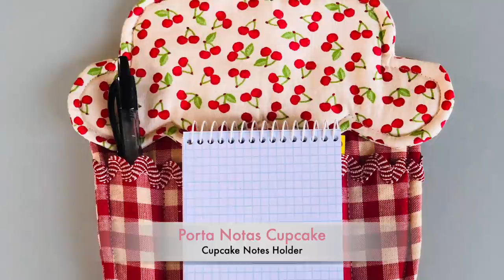Soporte de Notas de Cocina Cupcake de Tela - Tutorial fácil rápido. Patrones gratis. 042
👉 Botones "Handmade with Love" como los usados
- Aliexpress Mundial 🌍
👉 Tijeras Dentadas y Cortahilos
👉 Bolígrafo borrable
👉 Prensa abre costuras
👉 Regla de Patchwork
👉 Tabla de Corte A2
👉 Set Cortador Rotativo

Si quieres C O L A B O R A R conmigo:

Te recordamos que tanto los videos tutoriales como los patrones para descarga son gratuitos y lo hacemos con todo el cariño. Para mantener el proyecto vivo, seguir creando ideas, pagar mis gastos de mantener la página y hacer los videos, los materiales empleados,.. puedes colaborar conmigo de 3 formas distintas. De todo corazón te agradezco la colaboración.

F A C E B O O K y nuestro Grupo " Amigas de Retales de Mil Colores".

El video tiene subtítulos para personas con problemas de audición. Recuerda activarlos en Youtube para usarlos.

Muchas gracias y feliz manualidad.